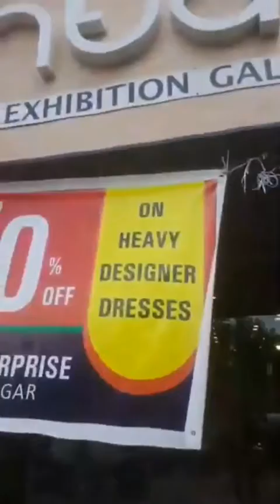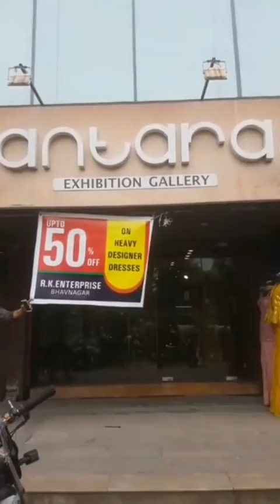UPTO 50% OFF!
Get your hands on new designs and trendy festive wear at discounted prices only at ANTARA

Offer valid from 16th - 18th sept

Venue: ANTARA , 10 Pushpak hill, opposite auda garden, 100 feet Anand Nagar Rd, Prahladnagar, Ahmedabad
Date: 16th - 18th sept